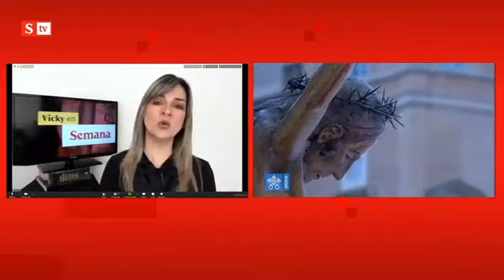“No tengamos miedo; es tiempo de sentirnos apoyados en los brazos de los demás”: monseñor Álvarez